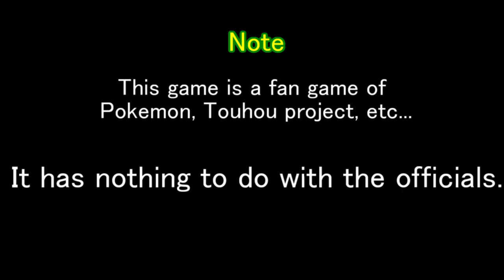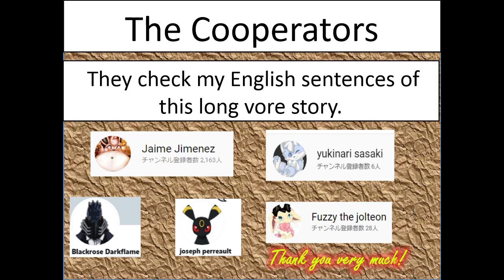Requested Vore Stories Game 【Stage13 Hard】Horror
MMD Model (Pokemon)
〇アルセウス（Arceus)          by christhedragoon
〇ディアルガ(Dialga)              by christhedragoon
〇パルキア(Palkia)                  by christhedragoon
〇ギラティナ(Giratina)           by christhedragoon
〇ルギア(Lugia)                       by MMDSatoshi
〇ゾロア(Zorua)                       by 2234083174
〇ピカチュウ(Pikachu)           by MMDSatoshi
〇ヒノアラシ(Cyndaquil)        by 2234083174
〇ワニノコ(Totodile)               by 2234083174
〇ラプラス(Lapras)                 by 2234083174
〇エーフィ (Espeon)               by celestcsilvari
〇ヌマクロー (Marshtomp)   by CelestCSilvari
〇ライチュウ (Raichu)            by CelestCSilvari
〇ガチゴラス (Tyrantrum)      by MMDCharizard
〇ストライク (Scyther)           by CelestCSilvari
〇シャワーズ (Vaporeon)       by CelestCSilvari
〇カモネギ(Farfetchd)            by MMDSatoshi
〇ルカリオ(Lucario)                by  cherrysan94
〇ゲッコウガ(Greninja)           by MMDSatoshi
〇ジャラランガ( Kommo-o )  by kaahgomedl
〇ミュウツー(Mewtwo)          by 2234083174
〇ミュウ(mew)                         by celestcrowesilvari
〇スイクン(Suicune)               by celestcsilvari
〇ライコウ(Rikou)                  by lilothestitch
〇エンテイ(Entei)                   by lilothestitch
〇プリン(Jigglypuff)             by  TheBen and CelestCSilvari
〇ゴニョニョ(Whisper)          by CelestCSilvari
〇リオル(Riolu)                        by MMDSatoshi
〇コラッタ(Rattata)　           by CelestCSilvari
〇ゼクロム(Zekrom)              by Liothestitch
〇ベロリンガ(Lickitung)        by CelestCSilvari
〇ヤドン(Slowpoke)              by CelestCSilvari
〇ジャローダ（Serperior）  by GuilTronPrime
〇ツタージャ(Snivy)　          by MMDSatoshi
〇ボスゴドラ(Aggron)          by kaahgome
〇イーブイ(Eevee)                by CelestCSilvari
〇ミズゴロウ                         by 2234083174
〇ハクリュー(dragonair)     by kaahgome
〇ヌメルゴン(Goodra)         by 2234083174
〇フライゴン(Flygon)　　 by celestcsilvari
〇ボーマンダ(Salamence) by "ORAS Salamence ripped by TheModerator/rigged by Nintendraw"
〇ミルタンク(Miltank)       by celestcsilvari
〇ドーブル(Smeargle)       by guiltronprime
〇ヒバニー(Scorbunny)     by guiltronprime
〇ゼニガメ(Squirtle)          by celestcsilvari
〇ブラッキー(Umbreon) by celestCSilvari
〇ラティオス(Latios) by MDDSatoshi
〇カラカラ(Cubone) by CelestCSilvari
〇ピジョット(Pidgeotto)  by CelestCSilvari
〇ゾロアーク(Zoroark) by CelestCSilvari
〇ドラパルト(Dragapult)  by  probablyNotMeme
〇ヒトカゲ(Charmander) by   CelestCSilvari
〇ライボルト(Manectric) by kaahgomedl
〇メタモン(Ditto)               by 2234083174
〇ヤヤコマ(fletchling)       by Cosmogriff

MMD Model (Touhou)
〇古明地　こいし (Komeiji Koishi)   by anek
〇大妖精    ( Daiyousei )  　　　        by えと
〇八雲紫 (Yukari Yakumo)                  by  Goma-bou D/arlvit
〇四季映姫・ヤマザナドゥ (Eiki Shiki, Yamaxanadu)   by  ゴマボウ

MMD Items
〇スカーフ(Scarf)                                      by ろっし(rossi)
〇浄瑠璃鏡(Johari Mirror)                        by ホンメイ(Honemei)
〇ピカチュウとヒノアラシのマフラー (Pikachu's or Cyndaquil's Scarf)
                                                                      by ろっし / ビリヤードP
〇ルカリオの帽子 (lucario's cap)            by うなぎ
〇ルカリオのマント(lucario's cape)       byキノコル
〇ルカリオのバック(lucario's bag)         by mato
〇Ben10の時計_オムニトリックス（Wathc of Ben10_Omnitrix）
                                                                      by ultimate44
〇ルカリオ/ヒノアラシの頭の花_桃仙花
　(Lucario/Cyndaquil head flower_Peach flower)
                                                                     by EJE
〇マリオ帽子(Mario hat)　　　　　　by wingplayer
〇星のネックレス(Star necklace)         by KEITEL
〇ゴーグル(Goggles)                              by ロウロー
〇丸底フラスコ(flask)　　　　　　　by 七篠権平衛
〇リボン(ribbon)                                      by アリーナ@鬱霊夢
〇クラウンピースの帽子(Clownpiece's hat) by moto
〇Tda式用ダウンジャケット(Tda式用_Down jacket) by 潮井イタチ
〇豊聡耳神子のマント Toyosatomimi no Miko's cloak by  キノコル(kynokoru)
〇シルバーエッジ(Silver Edge)　by claisen
〇モブメガネ (Mob Glasses)           by モノゾフ

MMD Stage
〇胃モデル(Stomach)
雲八 祥吉
〇触手生物の体内っぽいなにか  (Inside of Tentacle)  by  DiSK
〇空が見える森　（Forest）                                           by  ニクムニ
〇Beehive島 （island)                                                        by STONE
〇青空に線をひく飛行機雲(sky)                                      by 元就
〇夜の森(Forest)                                                                 by 怪獣対若大将P
〇研究所っぽいステージ本家 (Laboratory)                    by しろこ
〇森の池ステージ(Forest with pond)　                          by  夏凛様
〇森の池ステージ(Forest with pond)　　　　　　　　 by  パラッP
BGM
〇Pokemon Battle RS

Effect Sound
〇OtoLogic
〇Music Atelier Amacha(日本語表記:甘茶の音楽工房)
〇戦闘！こいし(原曲ハルトマンの妖怪少女)　by sou1
〇U.N.オーエンは彼女なのか?アレンジ nc142300　by 鉛筆のミヨシノ

Pokemon voice
〇ひこちゃんず